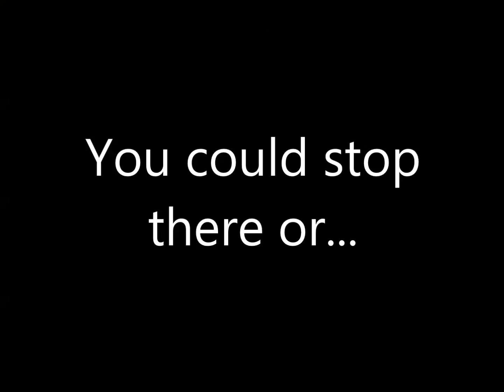Make new wood look like old distressed barn boards {Reality Daydream}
Time lapse video of how to take brand new pine boards, and make them look like old distressed barn wood. You can even make them any colored tint you want! It's a SUPER simple process!